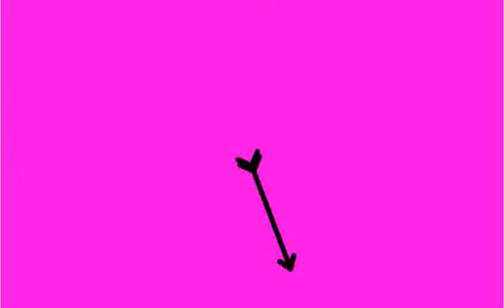RHG: Ravager Clan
Some sort of intro fro our RHG clan